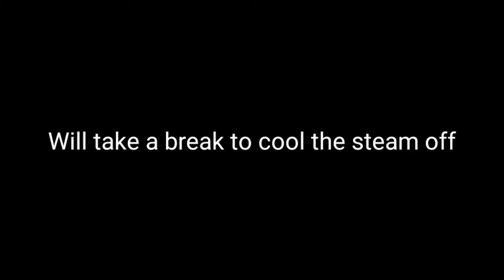1v1 basketball | Comfy vs Daniel | THE REMATCH GETS HEATED (PART 2)